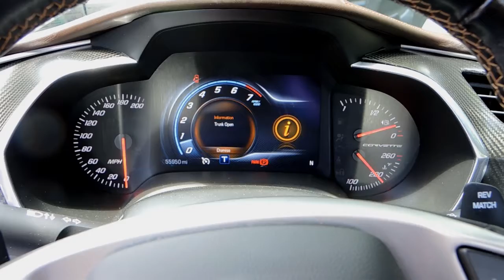2014 Corvette Z51 PPI Walk-Around (Edited)~ClassicGray.com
Edited video to reduce brightness & contrast.